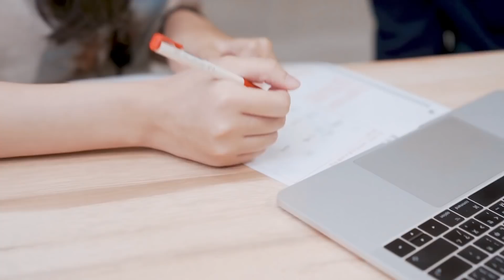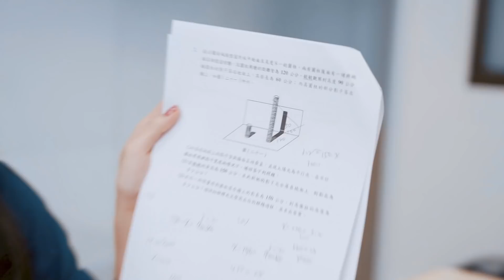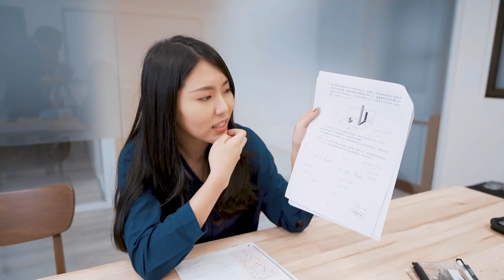突襲！108會考數學30分鐘滿分大挑戰！Kelly的結局到底是...！？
🔥2020最新會考課程🔥【會考滿分直達車】🚝
1️⃣英數雙科密集課程
2️⃣14個必考單元主題
3️⃣不限次數影片觀看
4️⃣獨家課程講義 + 5題發問額度

📣想知道屬於你的備考建議嗎？或是了解更多課程資訊

※可以開啟CC字幕唷※

恭喜各位同學考完會考了!（撒花） 🎊
為了慶祝同學終於回歸自由，所以這次小編們特地準備了特別企劃，
要來考驗(惡整)Kelly老師👩‍🏫，看老師能不能在嚴酷⛄️的環境之下拿到滿分！💯

除了讓同學重溫考試當天的緊張心情🤮，順便觀賞一下老師陷入題目水深火熱的情景🤪，究竟老師喝了幾杯苦茶🍶呢？看完就知道啦！

這邊提供108會考的連結，歡迎下個年度的會考戰士來挑戰唷💪🏻

雖然考完了，但是數學這一科更艱難的知識才剛剛開始🔑，高中才是決定勝負的關鍵📈，下週成績就出來了🧾，祝福大家能夠得到一個好超乎預期的成績，順利申請上心中No.1的高中。🏫

我是Kelly老師🐰，那我們下次見囉❤️！拜拜！👋🏻
（超悲情 被整還要自己寫影片說明）

🔹 關於Snapask 🔹

哈囉，我們是Snapask！
Snapask是一個提供個人化線上學習的手機APP，學生可透過照片、錄音或文字等方式把唸書時遇到的問題上傳到Snapask，系統平均約17秒就會配對一位精選導師進行一對一指導及解答。
隨時隨地都可以發問，用更輕鬆更個人化的方式唸書吧🚀